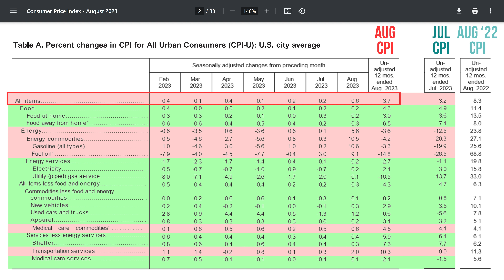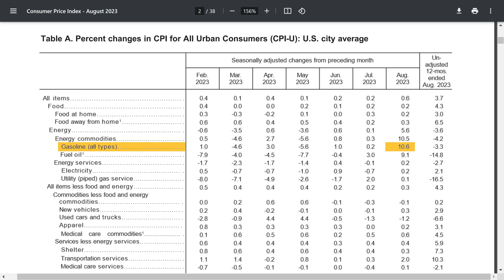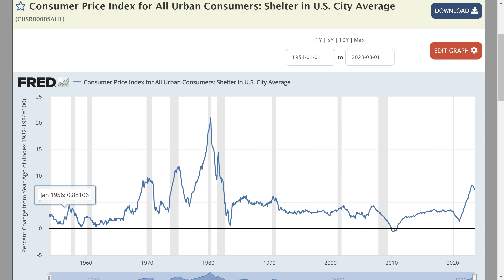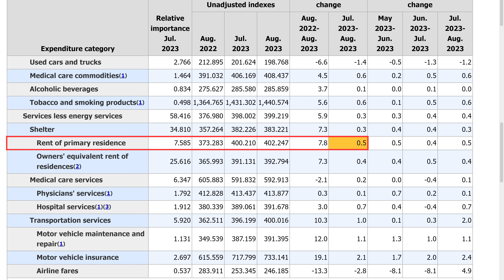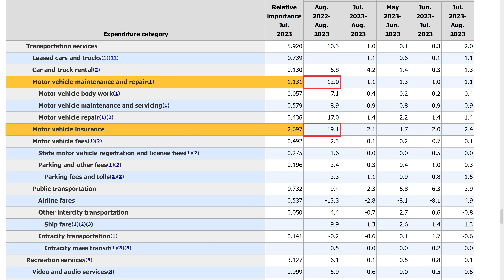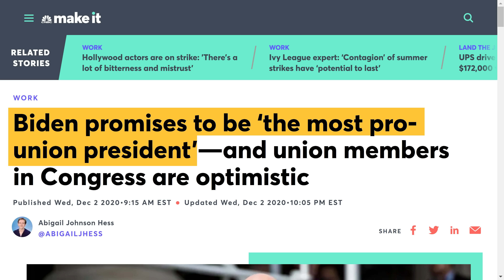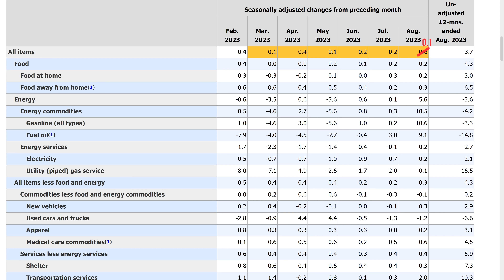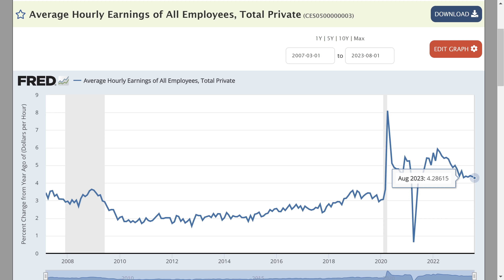US Inflation Is Exploding Again (Please Panic)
US Inflation has increased from 3.2% to 3.7% and according to the media, it is time to panic.

The stock market is now fearing more rate hikes and everyone is talking about a second wave of inflation.

But the data seems to say the exact opposite, so is the CPI inflation read really that bad? Is inflation about to skyrocket? Or is it all a pile of donkey poop?

Webull (UK) - Get up to 2 free shares worth $2,000 each
You will get 1 free fractional share after signing up, making any deposit, and 1 more when complete a trade in the first 30 days.

Webull (US) - Get up to 12 free shares, each worth $3 to $3,000
You will get 12 free fractional shares when you deposit any amount after creating your account.

Trading 212 (UK & Europe) - Get a free share worth up to $100

Lightyear (UK & Europe) - Get a $10 Bonus for signing up